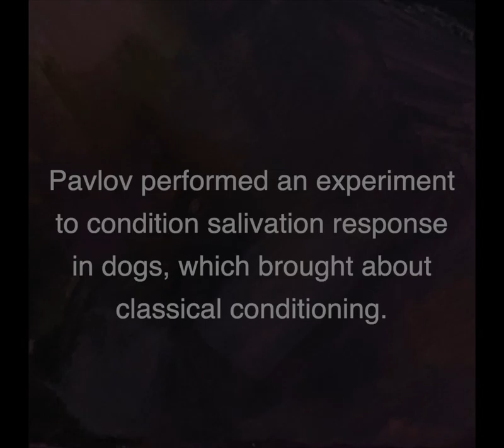Mural Mosaic DOG #77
Artist Lewis Lavoie paints #77 in the Mural Mosaic DOG.